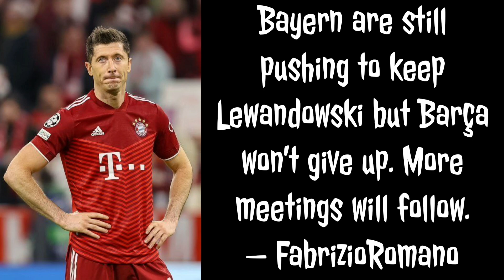FC BARCELONA NEWS AND STORIES VIDEO NO 56